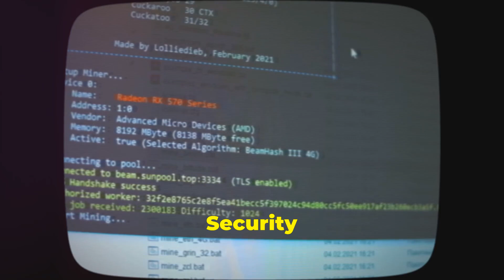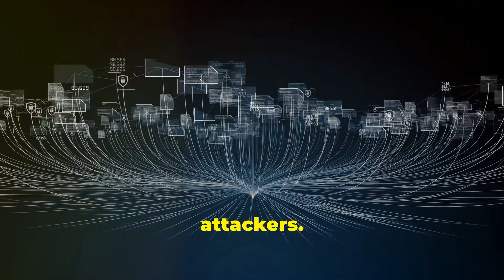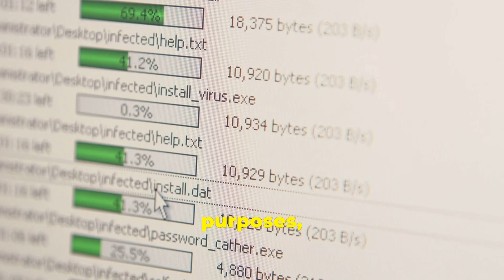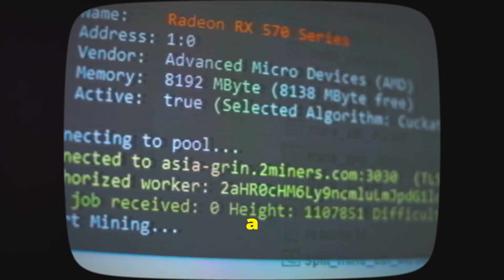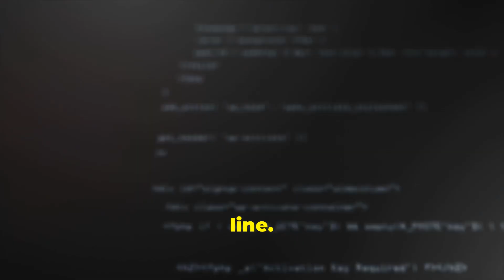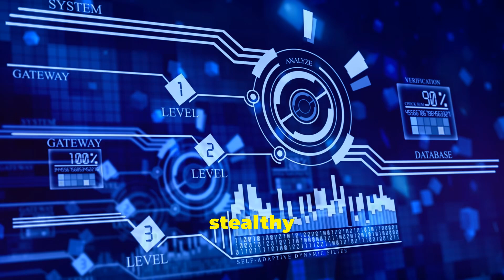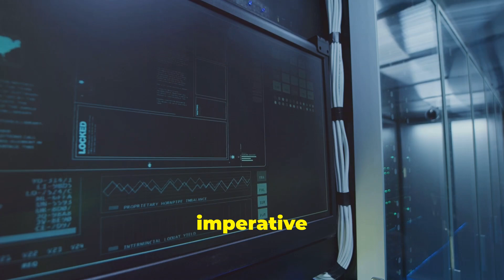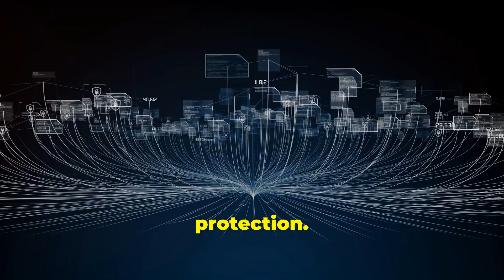Cryptojacking Exposed: How GhostEngine Disables Security by Kim's Workspace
Explore the dark realm of cyber threats with our deep dive into GhostEngine, a sophisticated cryptojacking malware reshaping the cybersecurity landscape. This video unravels how GhostEngine utilizes the BYOVD technique to infiltrate systems, disabling critical security measures and executing undetected operations. Discover the strategic significance of proactive defense strategies, such as advanced threat detection, and learn why a multi-layered security approach is imperative in today's digital age.

Witness firsthand the detrimental impacts of GhostEngine on both personal devices and organizational infrastructure, including financial losses and reduced productivity. Our detailed analysis emphasizes the crucial role of continuous improvement in cybersecurity protocols, the adoption of cutting-edge technologies, and the importance of educating employees on security awareness.

Don't miss out on these essential insights to fortify your defenses against evolving cyber threats.